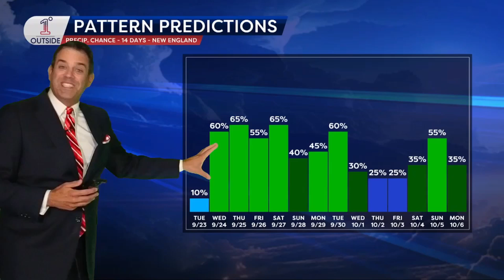Pattern Predictions: One-Week Rain Window, Then Back to Dry | Late Sept into Early Oct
This week brings a rare shift: Pacific + Gulf moisture link up and deliver 0.5–1.5" of rain for many, with a central New England stripe near ~2". After that, New England returns to dry, fast westerlies into early October. Meanwhile, late-September supports a tropical window for the Southeast - New England likely stays protected under westerlies. Week 2 turns cooler with chilly nights and renewed frost up north.

Watch our 24/7 New England weather stream at 1DegreeOutside.live (or YouTube app → 1DegreeOutside Network).
Free app (14-day forecast, radar, stream): iOS/Android.

Thanks to Topsfield Fair for partnering with us!